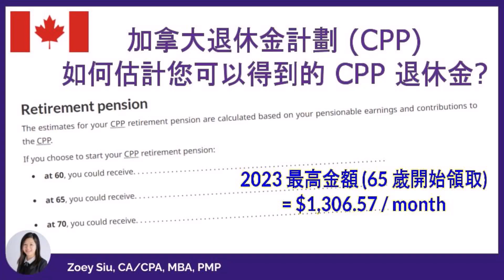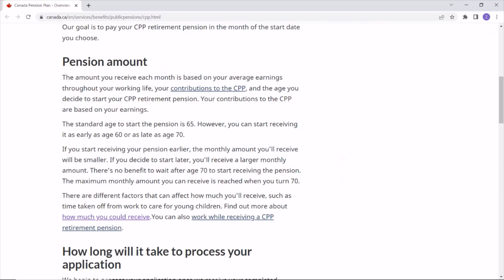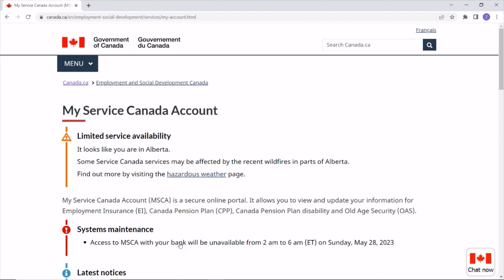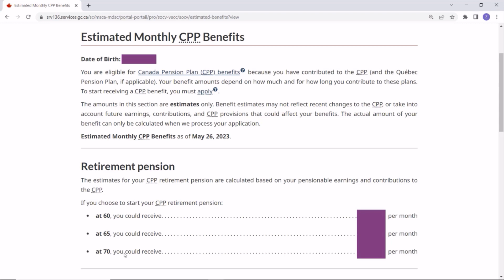加拿大退休金計劃 CPP - 如何估計您可以得到的 CPP 退休金?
加拿大退休金計劃 (CPP) 由加拿大政府設立。退休金的金額取決於您工作時的平均收入, 您 CPP 的供款, 以及您開始領取 CPP 退休金的年齡。

This is a personal channel. Any views or opinions expressed by me and my guests/ interviewees are personal opinions, and do not represent those institutions or organizations that we may or may not be associated with in professional or personal capacity.